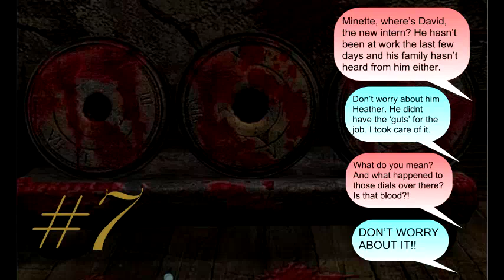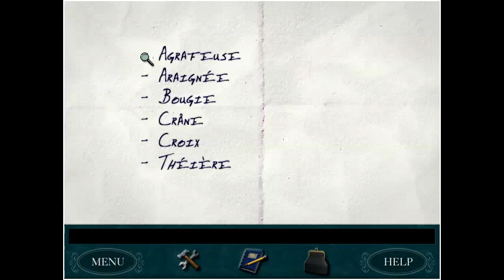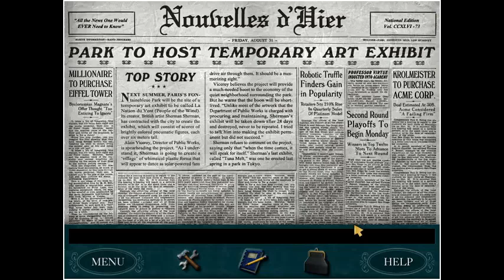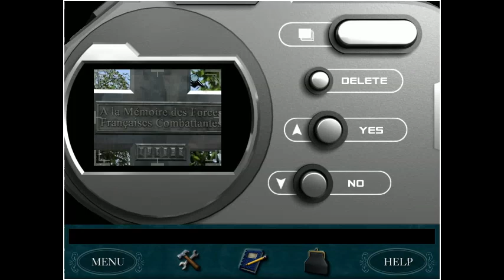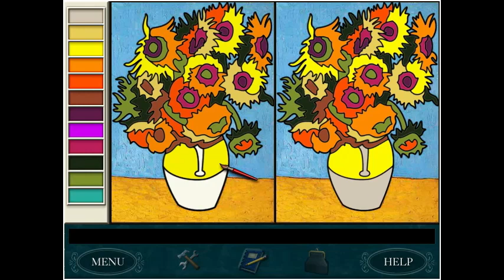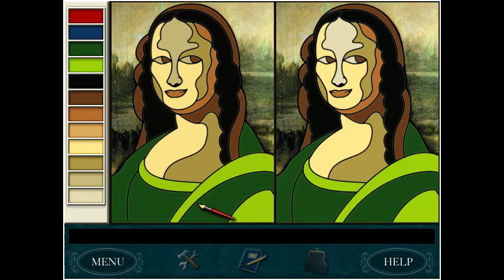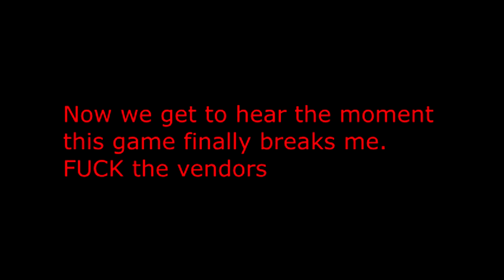Let's Play Nancy Drew Danger by Design (Part 7) - The Glitch Gremlin Strikes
Part 7 of my let's play for Nancy Drew Danger by Design, game #14 in the series. In this episode I run all around Paris doing more of Dieter's work (seriously, when am I gonna get paid by this guy??) only to realize I have no real guidelines as to how these pictures are suppose to look and get stuck for about 10 minutes trying to find out what I did wrong.

We also finally get to deal with those puzzles in the park, and in the process see the most hideously deformed squirrel I've ever witnessed in my life. That thing should be caught and studied because whatever it is, it isn't normal.

Finally right before I descend into the tunnels underneath the park, that vendor at the end of the path decides he's going to play one more trick on me by glitching my game and making me have to do the whole thing all over again. The vendors truly are the worst villains in the entire Nancy Drew series.